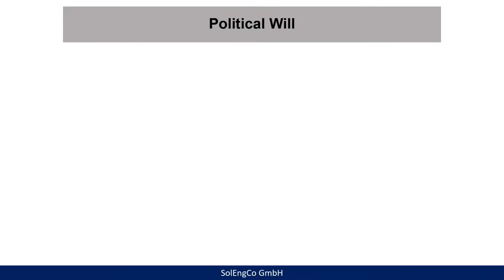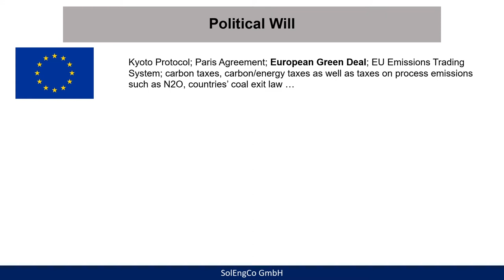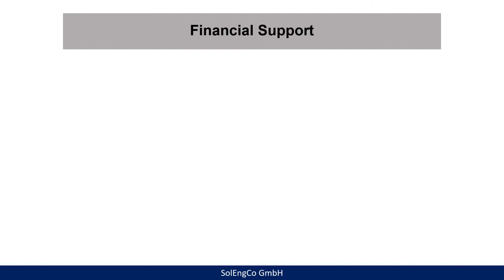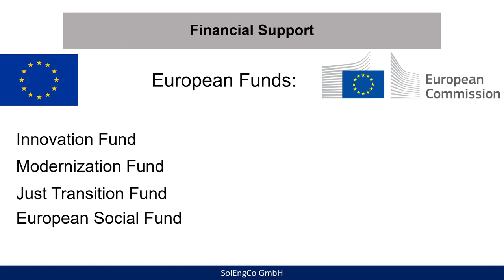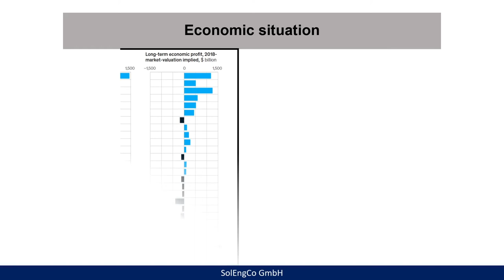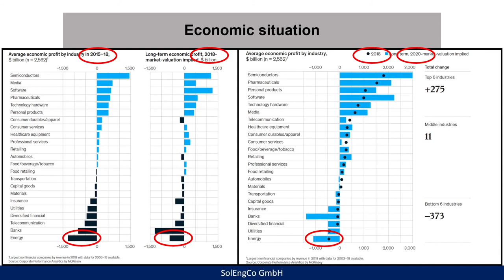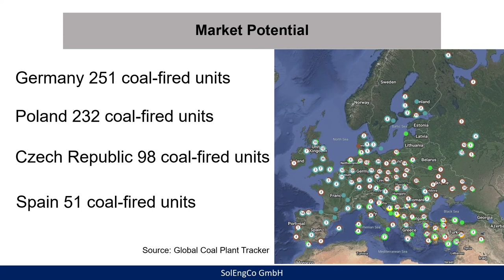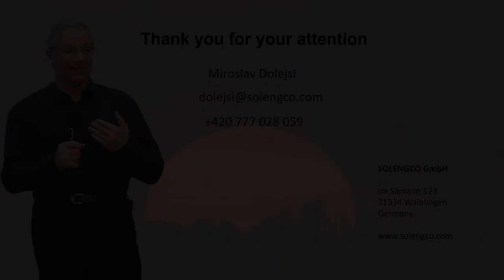Coal Power Plants - Political Will, Financial support, Economic Situation, and Market Potential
Part 1 introduces some SolEngCo's concepts for repurposing  gas- and coal power plants.
In nutshell is described Political Will, Financial Support, Economic Situation, and Maker Potential.
This video is intended for utilities and coal-asset-owners, because hundreds of coal-fired power plants are now retired or facing retirement in the near future. Even though this presentation is focused on the European Union Market that does not exclude or limit the capacity of the SolEngCos’ Concepts for application in other countries outside the European Union, in particular in China,  India and the United States of America.
Power Industry.
0:00​ Introduction Slide
0:50 Introduction Speech
1:30​ Political Will
6:06​ Financial Support
7:12 Economic situation
9:54​ Market Potential
12:20​ Summary Speech
13:21​ Final words